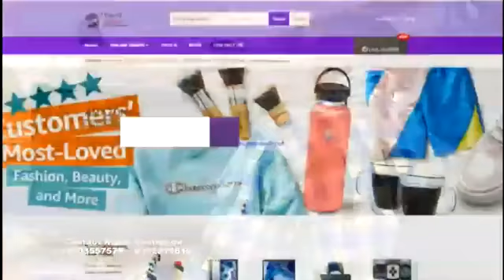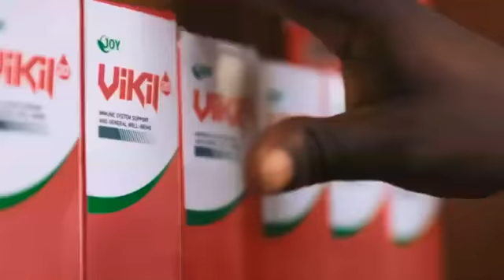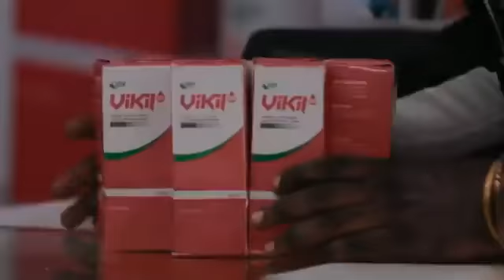Thanks and acknowledgement by Prophet Kumchacha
Sunday Service
9:30AM -12PM
3115 Galansky Blvd

Prayerline
Join us every night to pray at 10:30am and 10:30pm

IF you are having difficulty DIALING in,